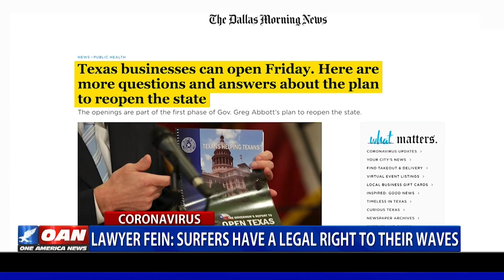Lawyer Fein: Surfers have a legal right to their waves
California Governor Gavin Newsom’s recent closures have sparked immense backlash and raised questions about rights of access to public spaces. One America’s John Hines sat down with legal analyst Bruce Fein to get his take on the legal implications of these closures.